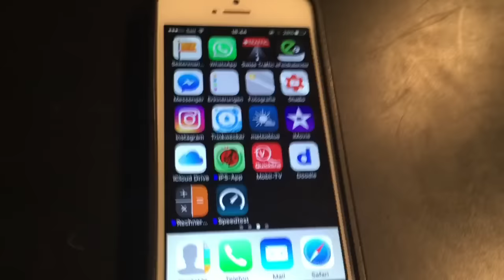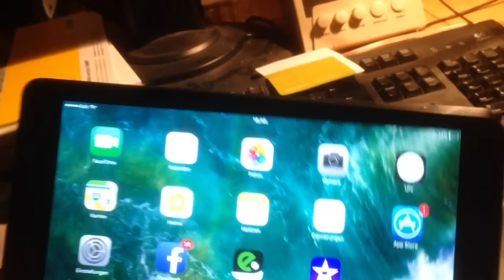Schneesturm..... Büroarbeit bei Bauer Housi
Schneesturm